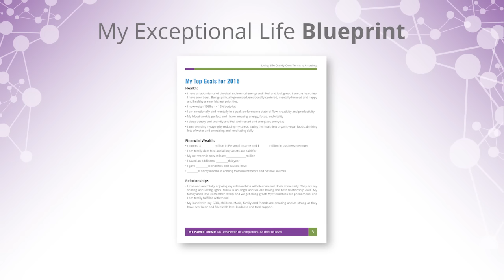What Do You Want To Achieve In 2016? - Getting Clarity & Focus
In this video I explain how getting clarity and focus will help you achieve your goals in 2016!

OFFER EXTENDED! The special Having It All Bundle Sale Expires Midnight, December 31st, 2015

Success Tip: Plan. Act. Review. Tweak. Repeat. If you're serious about living your dreams and achieving your goals there's no better time than right NOW - you can have it all.